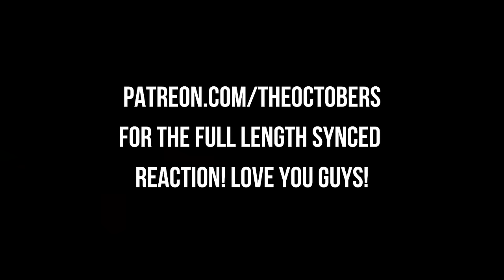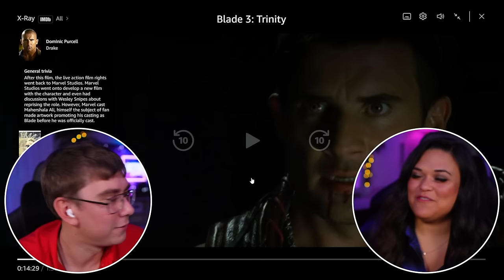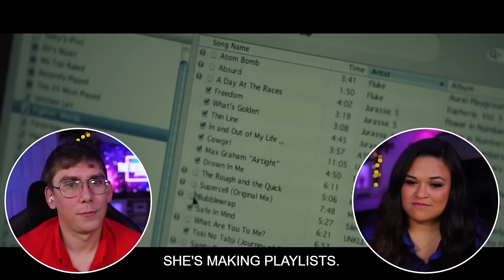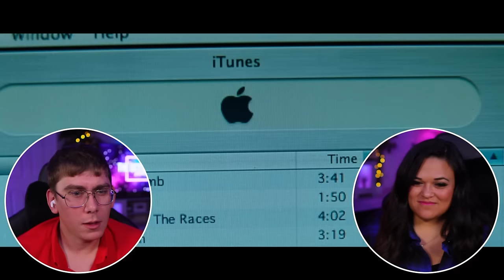Is Blade The Best Vampire Trilogy EVER? First Time Watching *Blade Trinity (2004)* Reaction